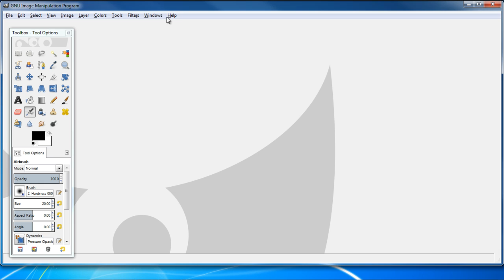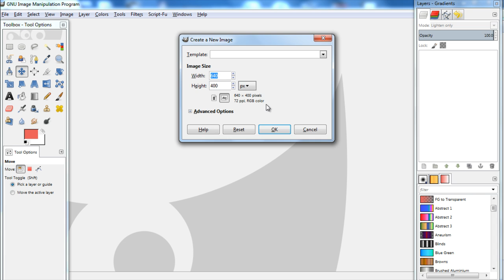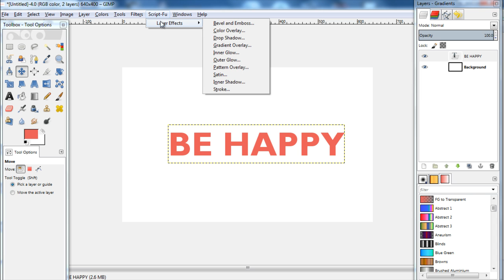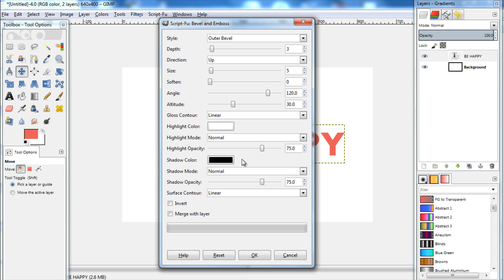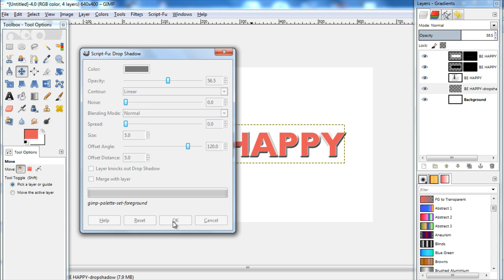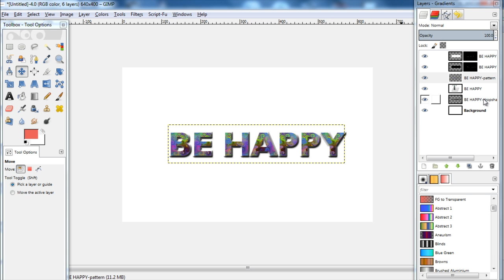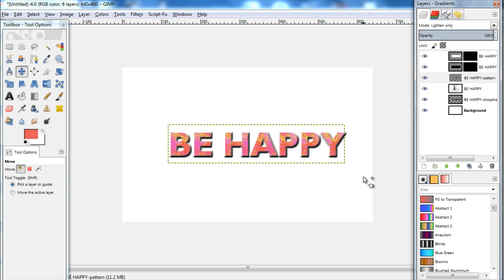How to Use Layer Styles in GIMP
In this tutorial, we will teach you how to work with the layer styles feature in Gimp. To work on this feature, we would have to install a plugin first. You can download the plugin from the following link:
You will notice that the file above has a "dot SCM" extension. This means it's a script file and will have to be installed accordingly.
For that, we will need to copy this script file and place it in the Gimp installation directory which would be the following:
C:\Program Files\GIMP 2\share\gimp\2.0\scripts
With that taken care of, let's start with the tutorial.

Step 1 -- The Script Fu Option
After installing the script, open up gimp and you will notice the Script Fu option appearing at the top here. If you don't see any such option, simply move to the Filters menu and right at the bottom you will notice the Script Fu option. Move to that option and then click on the Refresh Scripts option. After doing that, you should see the Script Fu option appearing at the top, next to the Filters option.

Step 2 -- Adding the text
With the scripts installed successfully, you can go ahead and create a new document where the layer styles will be applied. First of all, pick up the text tool from the toolbox and insert some text on the canvas. We will be applying different styles on this text. For this tutorial, we have selected Gill Sans MT Bold for the font, keeping the size to 86 points.

Step 3 -- Using the Bevel and Emboss Layer Style
First, let's give this text a 3-dimensional look. For that, you would have to work with the highlights and shadows. Therefore, you would need to apply the Bevel and Emboss layer style.  So open up the "Script Fu" menu at the top, move over to Layer Effects and select the Bevel and Emboss option.
When you click on the option, a new window will open up. Over here, keep the style to Outer Bevel. That will apply the effects to the outer edges of the text. Next, keep the depth option as it is and make sure the amount for size is not a high value. This size option actually refers to the size of the effect that will be applied on the layer. A smaller number will keep the effect closer to the edges of the text.  Last of all, since our background is white here, we have kept black color for the shadow. You can work with different colors according to the composition you are working on but mostly the shadow color you'll end up using will be black.
You can click on the Ok button to apply the filter.

Step 4 -- Adding Drop Shadow
For the next filter, let's see how the drop shadow effect works. First, make sure that the layer you are applying the filter on is selected. After that move back to the Script Fu options and select the drop shadow option from the list.
With that done, a new window will open up. Over here, again you can determine the color that you want for the shadow. For this tutorial, let's just keep it to black. You can even change the opacity of the shadow according to your requirements. For this tutorial, we have just decreased the opacity a bit, keeping it to 56.5. Since we don't have any artwork in the background, we're going to leave the blending mode option as it is, but you can use this option to blend the shadow with the background, if the artwork requires it.
Furthermore, you can even determine the spread of the shadow, meaning how much space it will take up on the canvas. For this tutorial, we have kept the default settings as it. Once done, you can click on the Ok button to apply the filter.

Step 5 -- Using Pattern Overlay
There are other layer styles you can experiment with, for example giving the artwork an outer or inner glow, or applying gradients over the layer. You can experiment with all these different options and add effects to your artwork.
Lastly, we will see how the pattern overlay effect works. So select the Pattern Overlay option from the menu and a new window will open up. Over here, simply click on the Browse button next to the pattern option and you will be shown the patterns that are available in this plugin by default. Simply scroll down and select the pattern that you want to apply on the artwork. For this tutorial, we have applied the pastel stuff pattern.
You can even determine the blending mode of the pattern from here as well or you can simply change the blending mode of the layer this pattern is on. For this tutorial, we'll work with the second option, so simply click on the OK button and close the window.

The rest of the lesson is in this video.